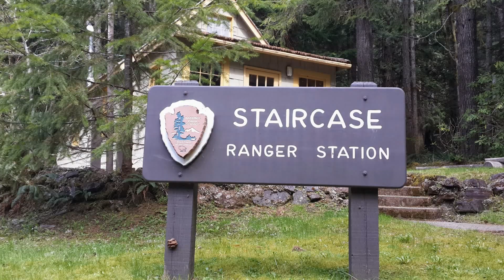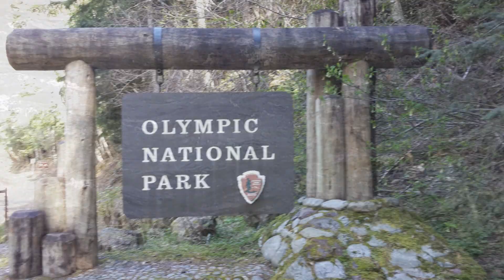Mickey in The Wilderness - Staircase - Olympic National Park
What a beautiful bright and sunny day here at Staircase. The flowers are in bloom, the bees are buzzing, and the birds are singing. Olympic National Park is such a magical place. Its beauty just welcomes you. The views are just breath taking. I encourage you all to come out and visit Olympic National Park and experience the amazing wilderness, mountains, lakes, beaches, and trails.

Staircase is located in the southeastern corner of Olympic National Park, about a one-hour drive from Olympia, and two hours south of Port Angeles.

In 1890, Lieutenant Joseph P. O'Neil led the first exploratory expedition across the entire southern stretch of the Olympic Mountains. His group of soldiers and scientists surveyed the watersheds and peaks of nine rivers and their tributaries. They cut a 5-foot swath of trail across 93 miles of wilderness. More than 100 years later, you can follow their lead and hike part of that same trail into the wilds along the North Fork Skokomish River.

In an era when exploitation went unchecked in the northwest, O'Neil set a camp rule no animal was to be shot unless it was needed for food. He worked hard to uncover the mysteries of this vast wilderness, and his one wish for the future was that it retain its wild character. A place with animal populations and ancient forests still intact. A place where people could come, forever, to gaze upon magnificent, unaltered beauty.

It has no geysers but every other requisite for a national park, as many wonders and natural beauties as can be found in any localities. Lt. Joseph P. O'Neil, 1890

A variety of hiking trails navigate through the Staircase area along the Skokomish River and the nearby forests. There are several short day-hikes that explore the area. Shady Lane trail is flat, and less than a mile to Lake Cushman. The hike to Flapjack Lakes is for the stronger hikers, gaining over 3,000 feet in elevation. Longer hikes, like the North Fork Skokomish River trail, can be done in a couple of days.